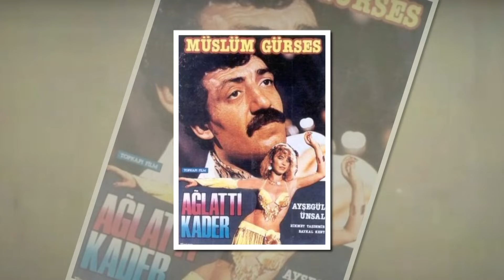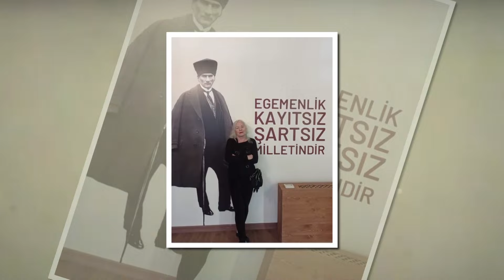Ayşegül Ünsal | Son Hali Şoke Etti | Ağlattı Kader, Karılar Koğuşu Yıldızı Ayşegül Ünsal Kimdir?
Türkülü şarkılı filmlerin revaçta olduğu 80’li yıllar… yeşilçam’da sayısız filmler ardı ardına çekiliyor. İşte o dönem ayşegül ünsal da müslüm gürses, cüneyt arkın, hakkı bulut gibi isimlerle aynı sahneyi paylaşmış. O sanat hayatına 14 yaşında atıldı.deniz mavisi gözleri, altın sarısı saçlarıyla tüm yapımcıların dikkatini üzerine çekmiş. Piano piano bacaksız ve karılar koğuşu filmiyle siyad ve altın portakal film festivali’nde en iyi yardımcı kadın oyuncu ödülünü almış. Ancak o da sinemadan para kazanamayanlardan. Bir zaman sonra sektörden uzaklaşmış. Gelin ayşegül ünsalı daha yakından tanıyalım.
İzmirde asker bir baba ve ev hanımı bir annenin kızı olarak dünyaya geldi. Güzellik onlarda genetikti belki zira ablası da çok güzel bir kızdı ve mankenlik yapıyordu. Ayşegül ünsalı bu sektörle tanıştıran da ablası asumanın mesleği olmuştu. O da 14 yaşında kolejde okuduğu yıllarda mankenlik yapmaya başladı. Ancak sonrası hayli ilginç oldu.mankenlik yapıp para kanırken ibr oyunculuk ajansı açtı. Yapım şirketlerinden biri ajanstan sarışın mavi gözlü güzel bir kadın oyuncu istemişti. Ünsal oyuncusunu yanına alıp görüşmeye girriğinde yapım şirketi ayşegül ünsalın dış görünüşünü role çok daha uygun buldu ve ona rol teklif etti.  Ayşegül ünsalın daha önce bir oyunculuk deneyimi yoktu. Ne yapacağını ne cevap vereceğini bilemedi ilk başta. Ama bir şekilde ikna oldu ve kendini italyada buldu. Üstelik o yıllarda asker bir babanın kızıydı. A asker kökenli bir babanın kızı olarak o dönemler ailesi oyuncu olmasına itiraz etmiş miydi? Akşamdan dan sibel ateş yengine verdiği röportajda bu soruya şöyle yanıt vermişti: “annem de babam da eğitimli insanlardı hatta babam fazla eğitimliydi. Çok mutlu bir çocuktum hatta şu an hâlâ ayaktaysam bunu onlara borçluyum. Şanslı bir çocukluk ve şanslı bir genç kızlık dönemi geçirdim. Dünyanın en anlayışlı babasına sahiptim. Matematikçiydi. Farklı bir adamdı. Ayaklarımızın üzerinde durmayı babam öğretti. En iyi arkadaşlarımdan biriydi. Ablamla bana güvendi, biz de onun güvenini hiç sarsmadık.”
1982 senesinde italyada çekilen dizide buzlar kraliçesi roa yı canlandırmıştı. Kenan pars, ytekin akkaya, nilgün bubikoğlu gibi isimlerle birlikte çalıştı. Sonrasında filmler diziler peş peşe gelince bu işi epey ciddiye almaya başladı. Ancak bu işin sadece mesleki yönüyle ilgileniyordu. Magazinden uzak bir yaşamı tercih etti.  50 civarı film ve dizide oynadı. Ancak çok büyük paralar elde edemedi. Zaten kazandıklarını da yine sinema için harcamak zorunda kalıyordu. Lazandığı paralarla yine kıyafet kostüm almak zorunda kalıyordu.
3oyunculuğun yanı sıra bir dönem restoran işletmeciği yaptı. 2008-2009 yıllarında geçirdiği bir rahatsızlık sonucu bu işe de veda etmek zorunda kaldı. Üstelik çok zorlu bir süreçten geçmişti. Arka arkaya çok sevdiği annesini ve hayran olduğu ablasını kaybetti.  Akşamdan sibel ateş yengine verdiği röportajda  ablam kanser gibi bir hastalığı yenmişti. Bir restoranda yediği balıktan zehirlenip öldü. 40 yaşındaydı. Annem de onun acısına dayanamadı, iki ay sonra o da gitti. Perişan olmuştum. Her şeyi kapatıp dağıttım.”  Diyerek anlatmıştı. Yaşadığı bu acılar onun panik atak hastası olmasına neden oldu. 4 yıl  kadar evden dışarı çıkamadı. Hatta toğlu taşıma araçlarına binemiyor, taksiye bindiğinde taksilerin hastanelere yakın güzergahlardan gitmesine dikkat ediyordu. Birden bire kalp krizi geçirir de yakınlarda hastane bulamazsa diye. Neyse ki uzun bir tedavi sürecinden sonra iyileşmiş.
İzmirde doğup yıllarca izmirde yaşadıktan sonra bodruma yerleşti. Kendisine orada yeni bir yaşam kurdu. Son haline baktığımızda yılların ona çok iyi davrandığını halen çok güzel ve çok zarif olduğunu görebiliyoruz. Kendisine hayatının geri kalanında sağlık huzur ve mutluluk diliyoruz.
2014 yılındaysa onunla ilgili asılsız bir iddia atıldı ortaya. Aslında akşamdan sibel ateş yenginin ona ulaşması da bu sebeple olmuştu. Şöyle anlatılmıştı olanlar: aslında ben de onu bir tesadüf eseri buldum. Üyesi olduğum bir feminist gruba ayşegül hanım’la ilgili bir e-posta geldi. Okuyunca çok etkilendim. Çünkü ayşegül hanım’ın kalacak yerinin olmadığı ve bütün mal varlığını haciz sonunda kaybettiği yazıyordu. Hatta birkaç güne kadar evsiz kalabileceğinin bilgisi de vardı bu e-posta.